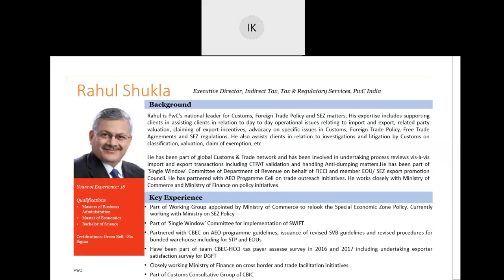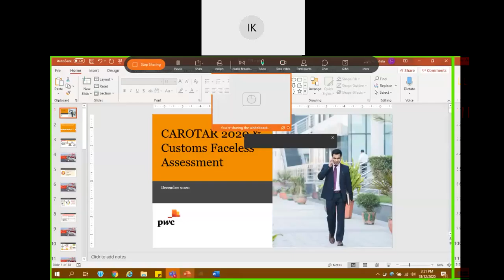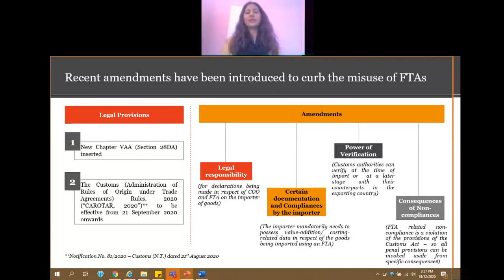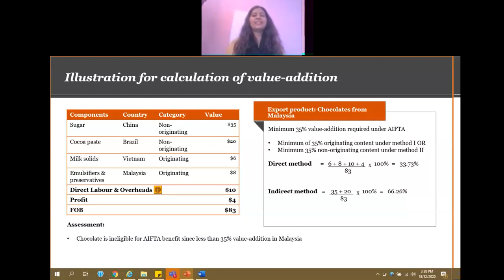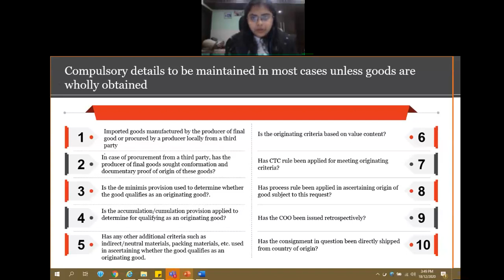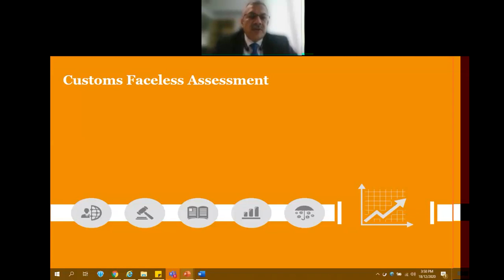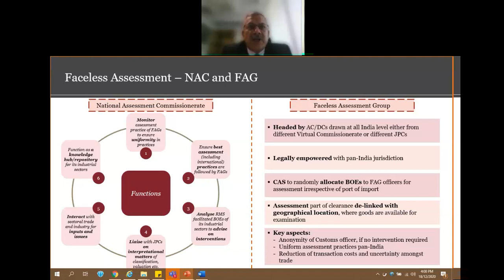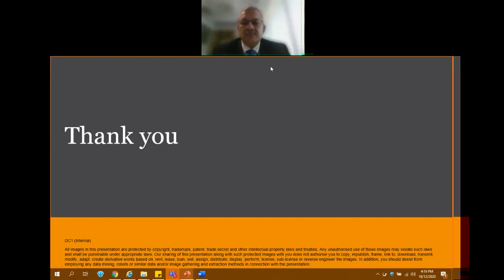Master Class on Customs Rules, 2020 and Faceless Assessment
The Customs (Administration of Rules of Origin under Trade Agreements) Rules, 2020 (“the Rules”), were notified on 21st August 2020 and came into force from 21st September 2020. A 30-day period was given to importers and other stakeholders to familiarize themselves with new provisions. The Rules are primarily intended to prevent undue claims of benefits under Foreign Trade Agreements and consequently protect the domestic industries in India. These rules prescribe the procedural and compliance requirements for importers along with processes and timelines for verification by the Customs authorities, among other aspects.

FICCI organised a Masterclass on CAROTAR and discussed the rules, compliance requirements for importers, processes and timelines and other crucial aspects in detail.